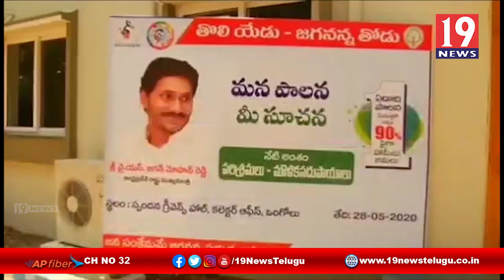మన పాలన మీ సూచనా కార్యక్రమంలో పరిశ్రమలపై మేధో మానధన సమావేశం -ప్రకాశం జిల్లా